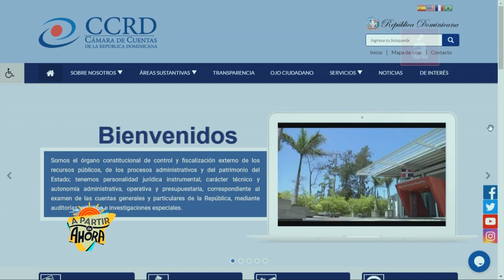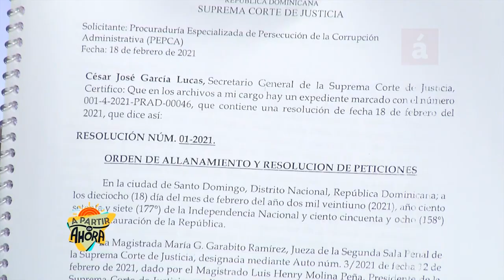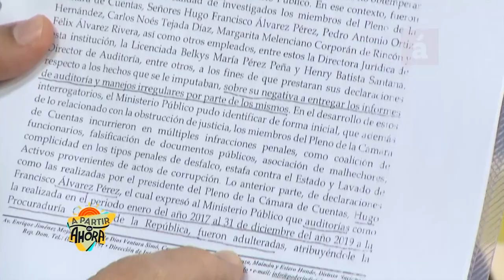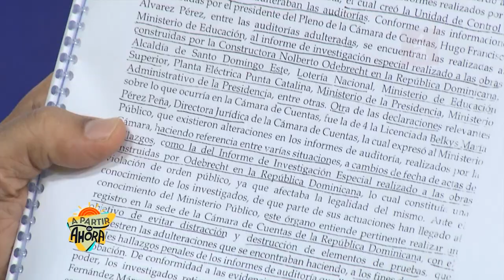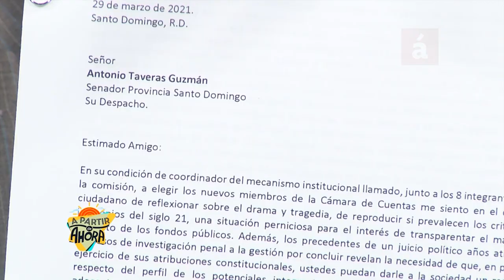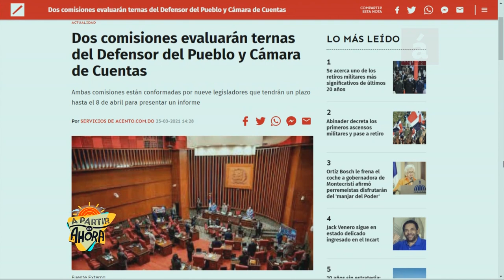Guido denuncia manejo político en elección ternas Cámara de Cuentas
SANTO DOMINGO, República Dominicana.-El dirigente perremeísta Guido Gómez Mazara denunciól que en la elección de las ternas para la escogencia de los cinco integrantes de la Cámara de Cuentas primó el manejo político sobre lo institucional, y que no se procedió en base al mejor desempeño logrado en las evaluaciones.

Dijo que se trata de un problema futuro para la lucha contra la corrupción, debido a los vínculos que tienen varios seleccionados con funcionarios de entidades que pudieran ser auditadas e investigadas.

Puso el ejemplo de Juan Luis Séliman, uno de los  incluidos en las ternas, proveniente del Partido Reformista y esposo de Sergia Elena de Séliman, que forma parte de la Junta Monetaria, y que fue candidata vicepresidencial del expresidente Leonel Fernández en las pasadas elecciones.

Asimismo, señaló que otra de las personas incluidas en las ternas está vinculada al senador de La Vega, el reformista Ramón Rogelio Genao.

El dirigente del Partido Revolucionario Moderno (PRM) doctor Guido Gómez Mazara fue entrevistado en el programa  A Partir de Ahora, de Acento TV, con motivo de la Semana Santa.

AcentoTV